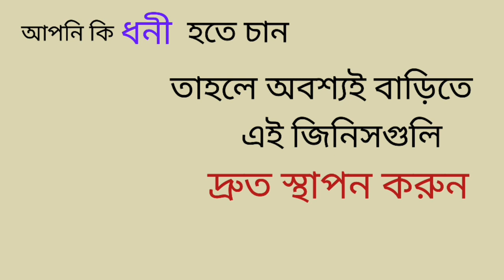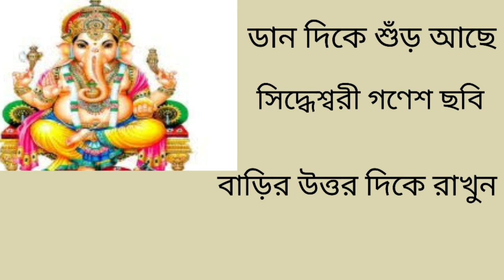আপনি কি ধনী হতে চান অবশ্যই বাস্তু তে এই জিনিসগুলি দ্রুত স্থাপন করুন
বাস্তু তে এই জিনিসগুলো দ্রুত স্থাপন করলে আর্থিক শ্রীবৃদ্ধি ও শারীরিক ও মানসিক ভালো থাকে সার্বিক দিক আপনাদের ভালো থাকবে